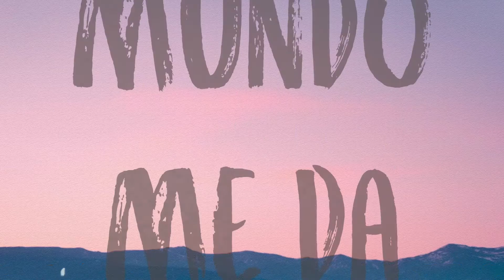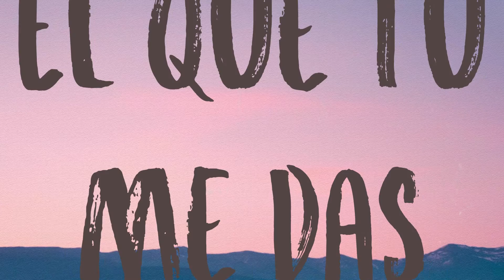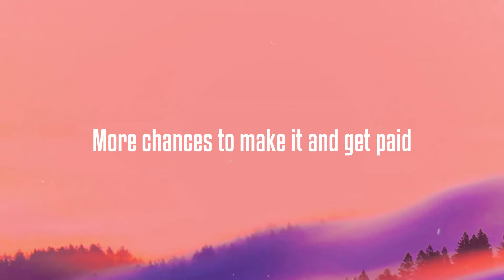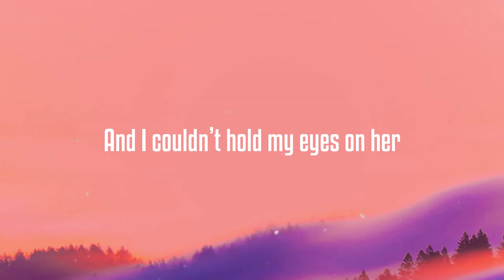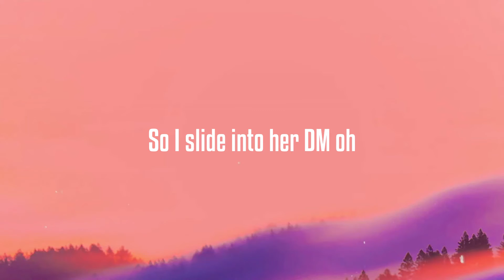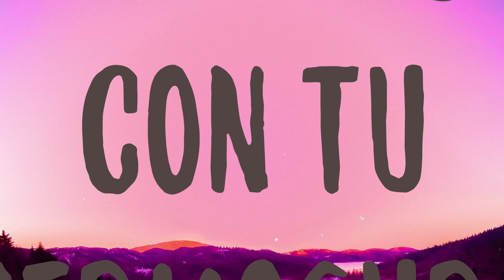Andas En Mi Cabeza - Chino & Nacho,Daddy Yankee (Lyrics) 🦈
Andas En Mi Cabeza - Chino & Nacho,Daddy Yankee (Lyrics) 🦈 del  Me delata la mirada
Hacerme el tonto para que
Si a mí no me importa nada
Prefiero vivir y perder
Que no haber vivido nada
Si te vas
Quedare en un dolor
Que jamás conocí
Como arena en el viento
Sin brújula sin dirección
Pisado y sediento
Lo mismo que ver un humano
Sin alma en el cuerpo
Si te vas
Que jamás conocí
Andas en mi cabeza
Nena a todas horas
No sé cómo explicarte
El mundo me da vueltas
Tú me descontrolas
No paro de pensarte
Por ti me la paso imaginando que
Imaginándote
Contigo me case
Oye
Y por siempre te amé
Love you girl
Cada segundo cada minuto
Tú me descontrolas
Imaginándote
Contigo me casé
Oye
Imagínate que tú conoces
Lo que desconoces
Yo me convierto en lobo
 Después de las 12
Si no tuviera mi loba
 Pa’ que la descose
Me voy con la manada pa’
 Que me destroce
Porque en la calle hay mucha compe’
Siempre lo bueno se corrompe
Pero no quiero otra mujer
 Aprovechándose
Cuando tú eres la que me encanta
Chica nunca yo me
Atreveré a dejarte sola
Chiqui chiqui chiqui chica nunca sola
Por ti yo guarde mi pistola
Las gaticas no me controlan
Estas dudando yo lo se
Pero me quiere a la vez
Solo pide que te de my love
Que te de my love bebe
Tú me descontrolas
Imaginándote
Contigo me case
Oye
Love you girl
Tú me descontrolas
Imaginándote
Contigo me casé
Oye
Si tú te vas
Se muere el amor
El que tú me das
Y llega el dolor
Seré un vagabundo
 Solo en este mundo
Sin rumbo sin rumbo
Seré un vagabundo
Tú eres mi musa
Eres mi letra
Tú eres mi armonía
Eres el agua que me
 Ahoga la melancolía
Chino y Nacho y Daddy Yankee
 Te trajeron esta melodía
Convertida en poesía bebe
Pa’ que goces y vaciles tu ve
Romántico pero le metemeos brutal
Master Celis
Tú me descontrolas
Contigo me case
Love you girl
Tú me descontrolas
Imaginándote
Contigo me casé
Oye